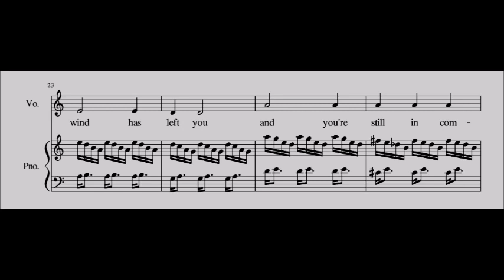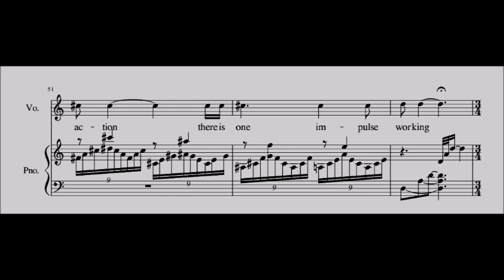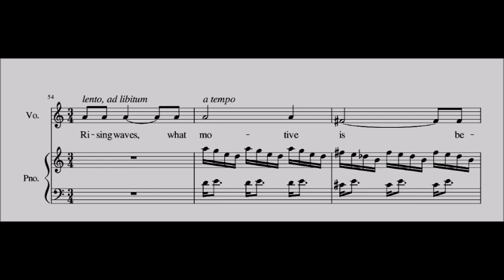Thijs van Leer - Moving Waves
Olas en movimiento, el viento te ha abandonado y todavía estás en conmoción.

Todavía estamos repitiendo la palabra que nos ha enseñado,
Se mueve todo nuestro ser al éxtasis.

Olas, ¿por qué todos se emocionan y luego todos juntos se calman?

Porque detrás de nuestra acción individual hay un impulso trabajando.

Olas que se levantan, ¿qué motivo hay detrás de su impulso?

El deseo de llegar arriba.

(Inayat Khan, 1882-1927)